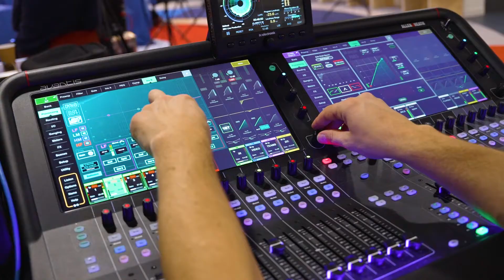Evénement Live JOA 2021 : découvrez les coulisses du Direct !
Lycéens / Etudiants! 🔥
Découvrez les journées de l'orientation et de l'apprentissage : toutes les formations et les métiers du conseil, du numérique, de l'ingénierie et de l'événementiel à travers les coulisse de nos 4 Live au coeur d'Audencia Nantes.